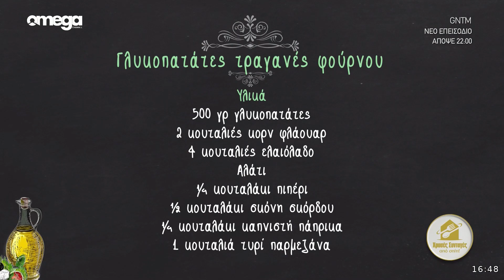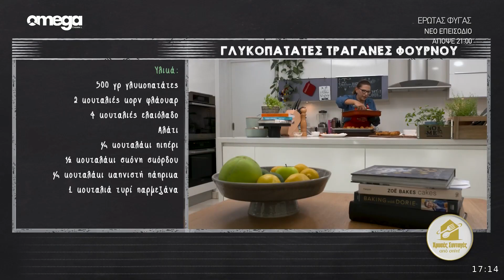Γλυκοπατάτες τραγανές φούρνου